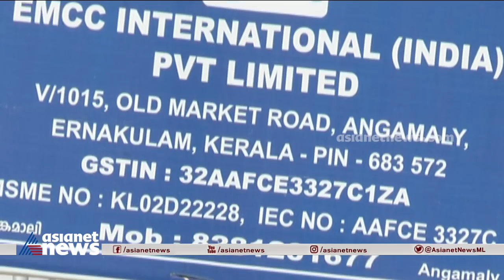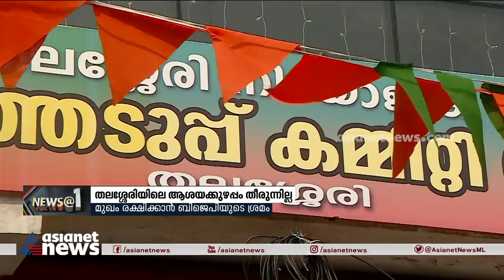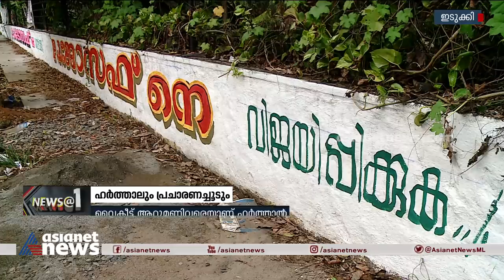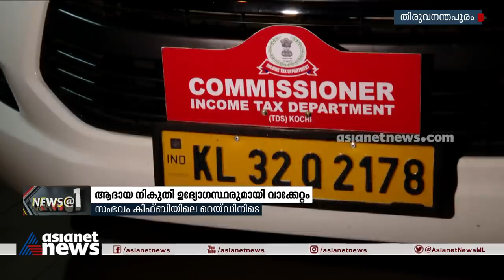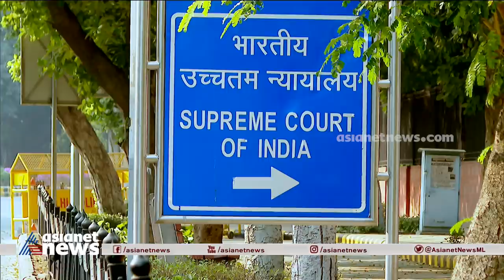News @1 PM | ഒരു മണി വാര്‍ത്ത വിശദമായി 26 Mar 2021